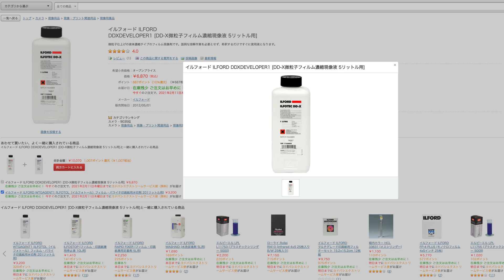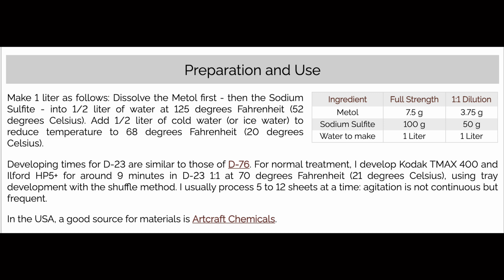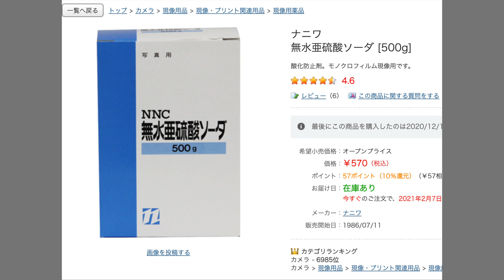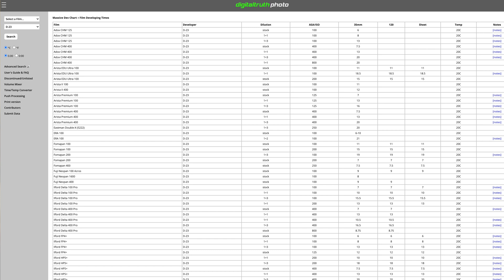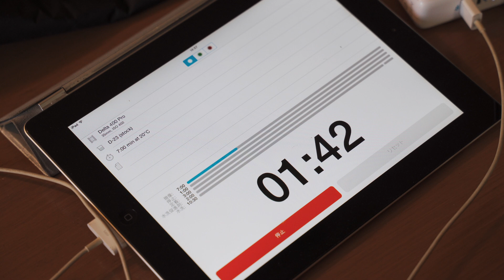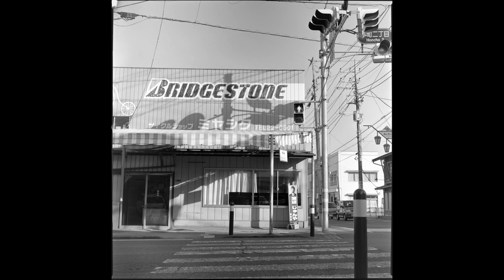Kodak D-23 | 自己配置低反差軟調黑白顯影液 | Mix Chemistry Fresh Every Time by Self, D-23 Developer | 中文字幕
When you mix your chemistry fresh every time, there's no danger of stock solution going bad on the shelf. If you've ever had the experience of using expired chemicals, you'll appreciate this point.

How to make the most simple developer Kodak D-23